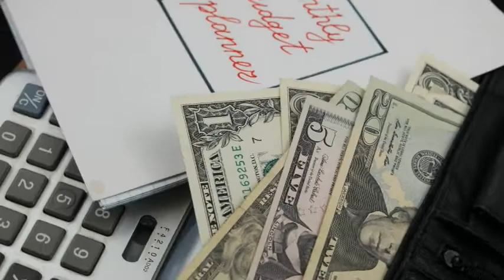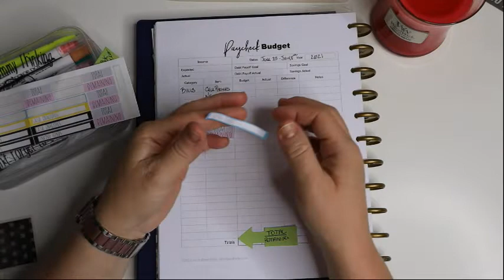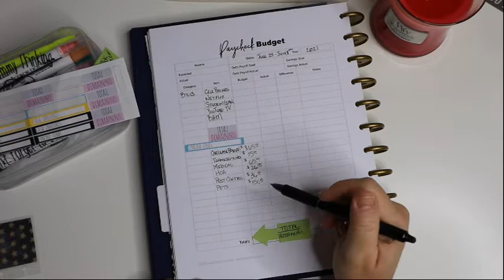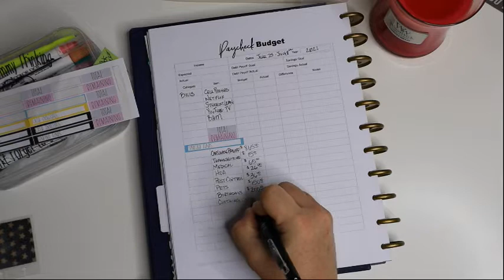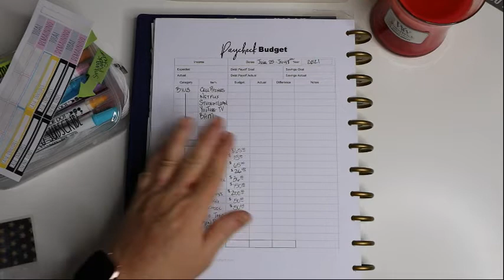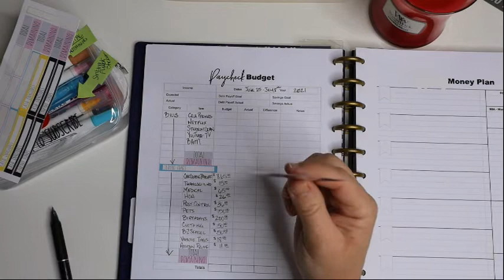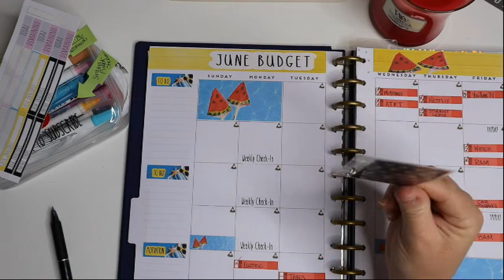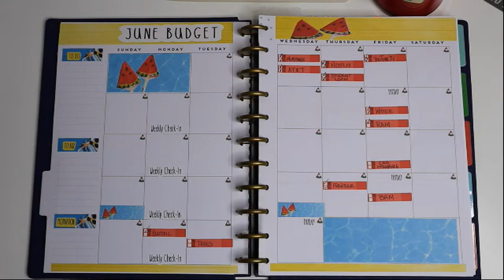Budget By Paycheck Set Up | June Paycheck 2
The key for me to stay on track is making sure I set up my budget by paycheck planner pages in advance. Come along as I Plan out June Paycheck #2 for 2021. My budget planner is a Happy Planner BIG undated planner and I use the printables from Heidi Nash at Debt Free Charts; specifically her BIG Financial Pack. The stickers I am using in this video are available in my ETSY shop linked below.

All of my budget system and wallets are housed in happy planner binders. I make all of my own cash envelope and sinking fund envelope and they are available in my Etsy shop listed below.

 Wanna See More? Check out the Playlists on my Channel:

• Weekly Set-Up & Prep
• Grocery Hauls & Meal Plans
• Cash Stuffing, Budgeting, & Finances
• Low Income Budgeting, Meal Planning and Grocery Shopping
• LIVE Recorded Streams
• Plan With Me
• Unboxings
• DIY Gifts and Crafts
• Organizing and De-Cluttering

m3d9iw